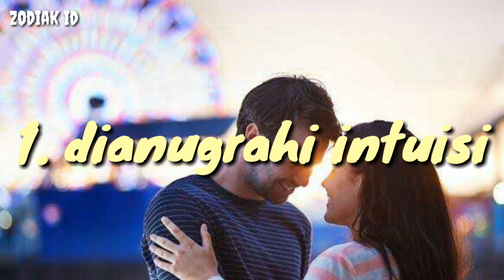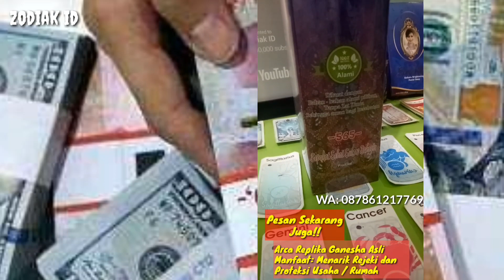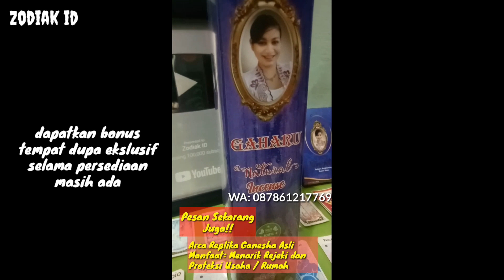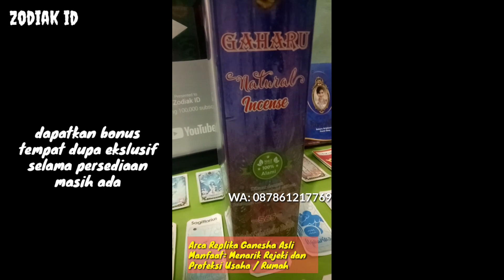YAKIN KAYA! 7 Keistimewaan Zodiak Yang Lahir Di Bulan Februari !! Apa Anda Termasuk?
Heboh! 7 Keistimewaan Zodiak Yang Lahir Di Bulan Februari, Apa Anda Termasuk? PASTI SUKSES! 7 KELEBIHAN ORANG YANG LAHIR BULAN JULI, Anda Termasuk?

pembelian Dupa gaharu dan sabun aura silahkan WA 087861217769